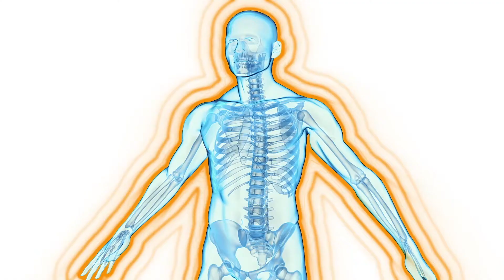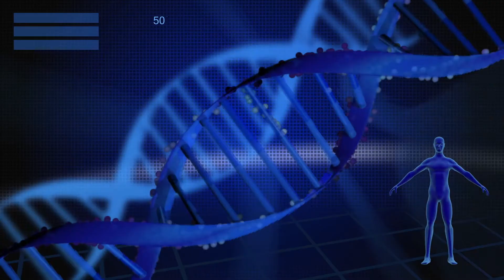This Video May Contain Germaphobic Material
(Inside Science TV) -- Everywhere you go, everything you touch, you are surrounded by microscopic germs. They bounce off your arm when you scratch, they fly off your hand when you wave to a friend, they spew out your mouth when you talk. Even when you sit around doing nothing, like watching this video… you’re sitting in your own, personal germ bubble.
But chill out all you germaphobes – it sounds way worse than it is, and here’s why: germs are your friend!

Jack Gilbert, PhD from the University of Chicago said, “I’m a microbial ecologist, so I study how bacteria interact with each other, how they communicate, how they interact with their environment, even their host… for example, you.”

Made up of trillions of individual bacterial cells: cell parts, viruses, and other microbes, the germ bubble we all live in is actually more like an invisible germ cloud -- and it’s unique to you.  As gross as it may seem, everyone around you has a germ bubble too. People also shed microbial germ bits and pieces into the air, and right back at you.

“So you and I sitting in this room are sharing microbial organisms. There’s around 38 million bacterial cells leaving your body every single hour,” he said.

Gilbert also stated that, “If we grew up in the absence of any bacteria, if there were no bacteria in the world at all, right? And we were then exposed to the bacteria, we would probably overreact, we would probably, you know, would die or have some severe anaphylactic shock to all the exposure.”

But don’t worry, this is a worst case scenario if you never-ever came in contact with germs and bacteria -- we have an army inside us that’s at constant war with germs.

“We, in fact, developed an immune system to control the fact that we were constantly exposed to bacteria. We think of bacteria as being disease causing or bad…but we actually need them in our body to be healthy and to survive,” said Gilbert.

Keeping things clean is always a good idea, but we all know some people who go a little overboard.

Gilbert then said that, “Our over response, our overreaction to cleaning our environment, our homes, even our laboratories, has come from our desire to make sure we kill all of the organisms which we think are making us sick.”

Ponder on this thought at your next house party. Each guest entering your home sheds over 30 million germ cells per hour. 20 party goer’s equals over 600 million germs cells being flung around your house every hour.
“Most of those organisms aren’t making us sick,” said Gilbert.

Gilbert even hypothesizes that some of the close social things we do like, shaking hands and hugging -- may have evolved as a way to share, spread, and develop immunities to germs. So go ahead and make out with your spouse -- kissing may help promote healthy digestion by exchanging spit.

Remember the germ cloud we mentioned earlier? Scientists like Gilbert call that your individual “microbiome.”  It has a unique germ signature that we all shed out into the environment.  Much like a fingerprint or your DNA -- your germ signature reveals a lot about you and where you’ve been. Gilbert is working to help build a germ microbiome database. It will take years to develop, so in the meantime -- go ahead and get dirty.

Gilbert remarked that, “Embracing the microbial world is probably going to be a significant advantage in establishing a healthier, a more happier you.”